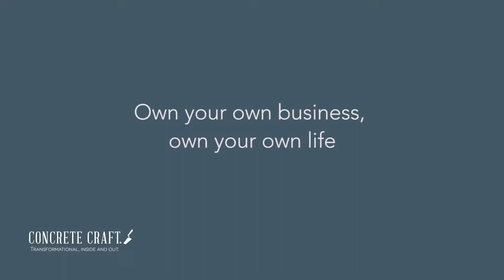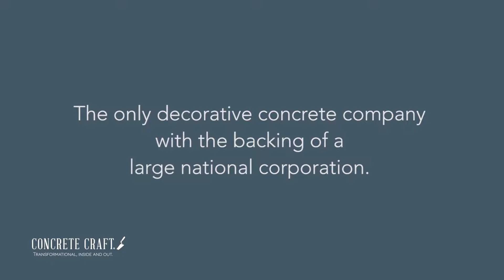Concrete Craft: Best Franchise for Millennials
Want to be your own boss? Here why millennials like David and Lindsay Bradberry chose to join Concrete Craft.